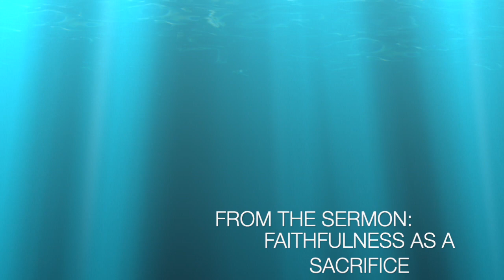Nuggets of Grace: Be More Diligent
Paul White teaching from Paul White Ministries. For more information on our ministry, visit us at PaulWhiteMinistries.org.